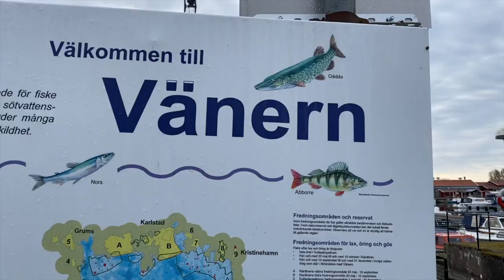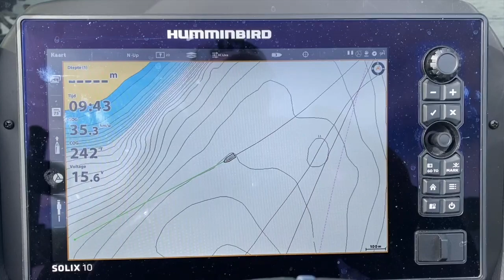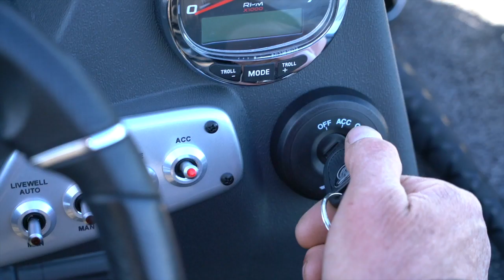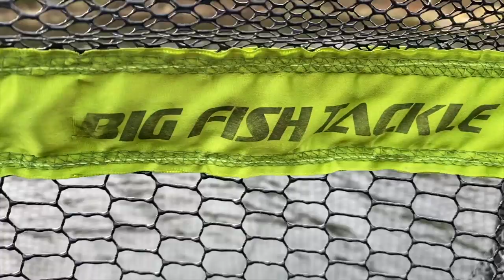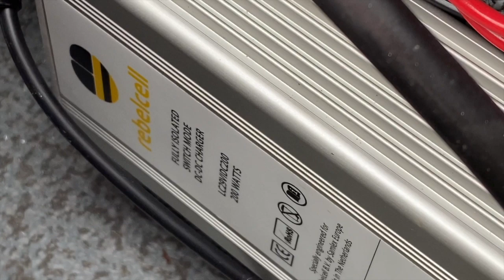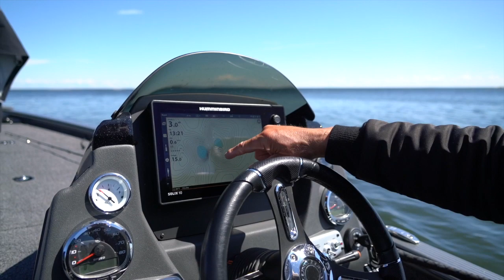🎣 FISHING FOR BIG PIKES IN SWEDEN 🎥 | vissen op roofvis | pike fishing | snoek | Vanern | Åmål #14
This video is about fishing for (big) pikes in Sweden on the big lake Vanern, Dalsland. We will take you with us in a great adventure about the beautiful nature of Sweden and fishing for pikes.

Mijn naam is Evert Oostdam en dit is mijn persoonlijke YouTube kanaal. Ik heb nog een ander YouTube kanaal en daar staan films over de Predatortour. (Europees Kampioenschap Roofvissen)

Op dit kanaal laat ik films & vlogs zien over vissen op roofvissen. Wij vissen veelal op groot water zoals (meren en  rivieren) als de Amer, Hollandsdiep, Haringvliet, Spui, Nieuwe Merwede, Het Volkerak, Oude Maas, Biesbosch, Dordtsche Kil, de Lek, Kagerplassen, Braassemermeer, de randmeren, Gooimeer, etc.

Ik vis altijd vanuit mijn Lund boot Pro V Bass met een Mercury motor V8 ProXS 200 PK. Op de boot heb ik een Minn Kota fronttroller, type: Ultrex. Ik gebruik 2 dieptemeters van het merk Humminbird, type Solix generatie 2 (G2). In beide toestellen gebruik ik de waterkaarten van Navionics. Verder gebruik ik de Humminbird Mega 360 radar. Achter op mijn boot heb ik twee Minn Kota Talons (ondiep water ankers). Om alle apparaten te voorzien van stroom gebruik ik de lithium accu's van Rebelcell. En voor het rijden van A naar B gebruik ik de trailer van Pega, type Lund liner. Op mijn kanaal staan allerlei video's met uitleg over bovengenoemde merken en types.

Naast het maken van video's ben ik eigenaar van de hengelsport groothandel Pike Master Lures. Ik verdeel o.a. de kunstaas merken: Strike Pro, BFT (Big Fish Tackle), Pig Shads, Tournament Baits Kikkers. Ook organiseer ik het grootste hengelsport evenement van Europa (Europees Kampioenschap Roofvissen) de Predatortour.

Ik zit ook in het vis team van CWC (Catch With Care) uit Zweden. Ik vis voor hen de YouTube hit serie: Perch Pro. Als je zoekt op: Perch Pro van het Kanalgratis (uit Zweden) kom je veel video's van mij tegen. Dit zullen voornamelijk video's zijn over wedstrijdvissen op baars maar ook video's over ijsvissen of vissen op Amoer snoek in Oost Rusland.

Interesse in meer van mijn visavonturen? Volg mij ook op Instagram